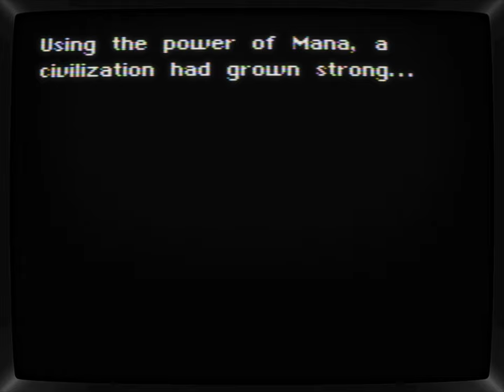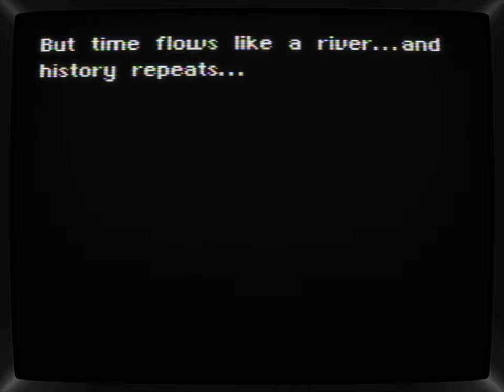Secret of Mana | CO-OP | Episode 01 - The Fortress and the Mana Sword | CRT Shader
In the first episode of the Secret of Mana - Our hero, Koichi, survives a fall into a mysterious grove where he discovers an ancient sword embedded in a stone. Upon removing the sword, he inadvertently unleashes monsters into the world. When he returns to his village, the townsfolk blame him for the chaos, and he is banished.

A knowledgeable warrior named Gemma recognizes the significance of the sword and advises Koichi to visit the Water Temple to meet the sage Luka. Luka explains the importance of the Mana Sword and sends Koichi and Gemma to Gaia’s Navel to find a dwarven blacksmith capable of reforging the weapon.

Along the way, a spirited noblewoman named Primm joins the party, seeking to rescue her fiancé, Dyluck, who has been captured. Together, they embark on a perilous journey, marking the beginning of an epic adventure!
Secret of Mana (original Japanese title: 聖剣伝説2, Seiken Densetsu 2) is a beloved action RPG developed by Square (now Square Enix) for the Super Nintendo Entertainment System (SNES). Released in 1993, this game is a sequel in the Mana series, blending real-time combat with a charming story about a young hero tasked with restoring balance to the world by wielding the mystical Mana Sword.

Players navigate a beautifully detailed world, facing off against unique monsters, solving puzzles, and interacting with colorful characters. A standout feature is its local cooperative multiplayer mode, allowing up to three players to take control of the hero, the sprite, and the girl, enabling a seamless shared gaming experience. With its vibrant visuals, unforgettable soundtrack, and engaging gameplay, Secret of Mana remains a timeless classic.
- CHAPTERS -
00:00:00 - intro
00:02:55 - The Mana Sword
00:16:58 - Potos
00:25:19 - The road to the Water temple
00:36:54 - Goblins!
00:41:49 - Primm from Pandora
00:59:23 - The Haunted Forest
01:23:25 - To Gaia's Navel